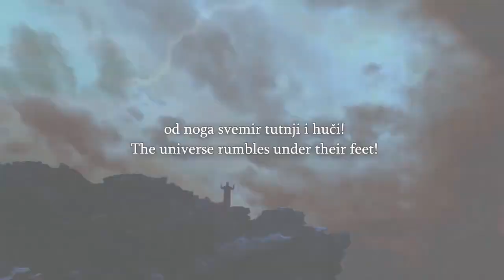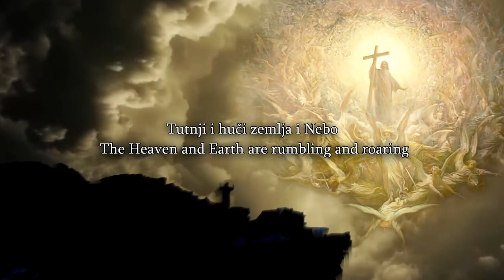Speakers Corner Christ Is King Bob Talks About Palm Sunday And Jesus Riding